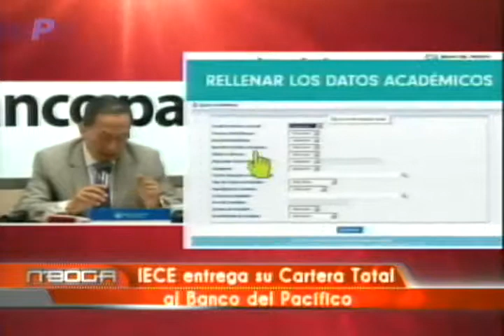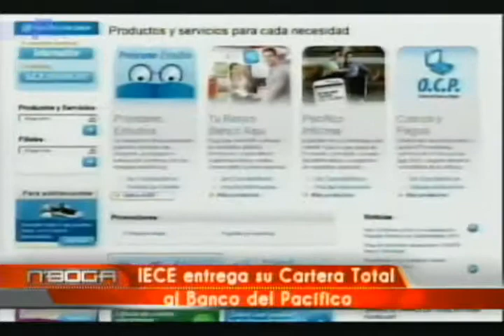IECE entrega su Cartera Total al Banco del Pacífico